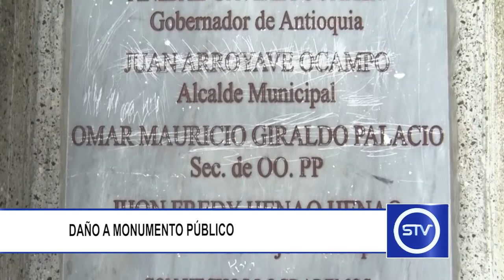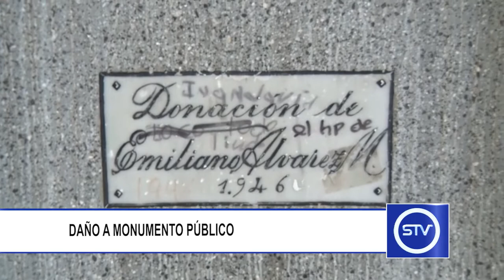DAÑO A MONUMENTO PÚBLICO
En días pasados en la plaza principal el busto de la heroína sonsoneña María Martínez de Nisser fue víctima de hechos vandálicos